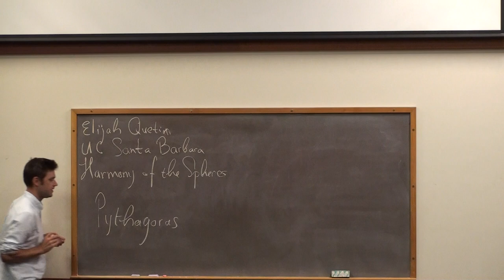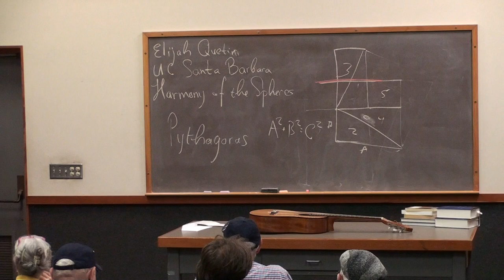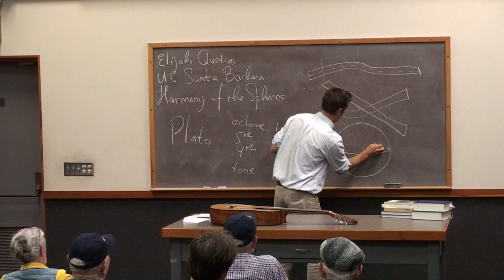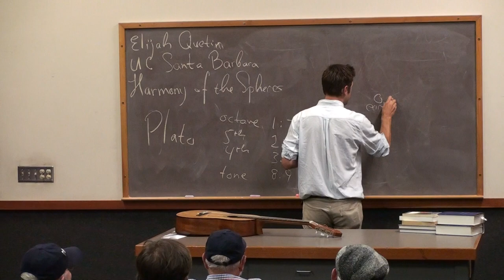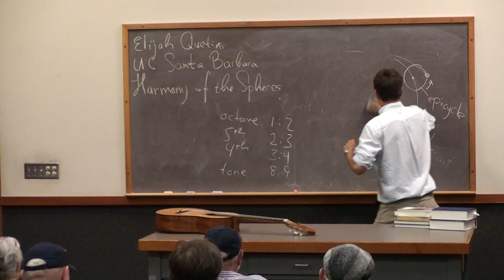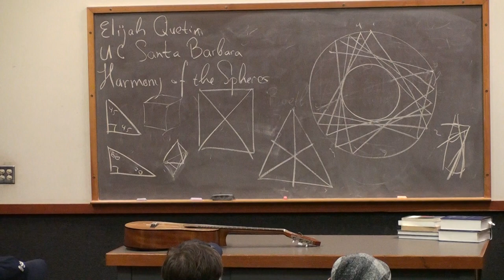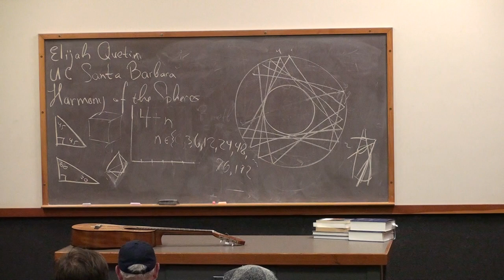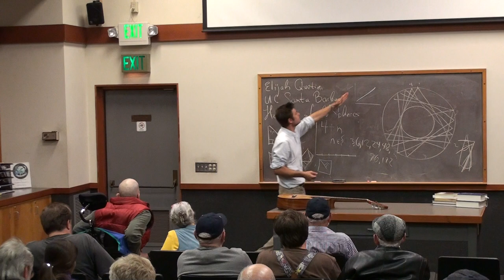20130405184701 SBAU meeting Elijah Quetin "Harmony of the Spheres" April 5, 2013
SBAU meeting Elijah Quetin "Harmony of the Spheres" April 5, 2013 astronomy club santa barbara astronomical unit ucsb sbcc